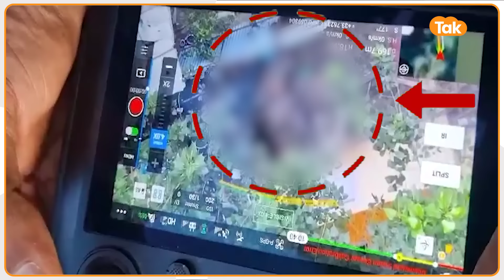Kulgam Encounter LIVE: Hizbul 6 के आतंकियों को घर में घुसकर सेना ने मारा, देखें Video I Indian Army